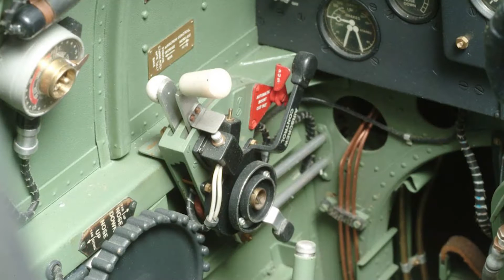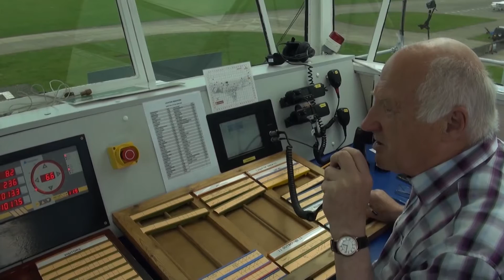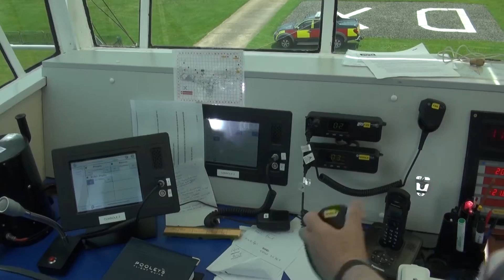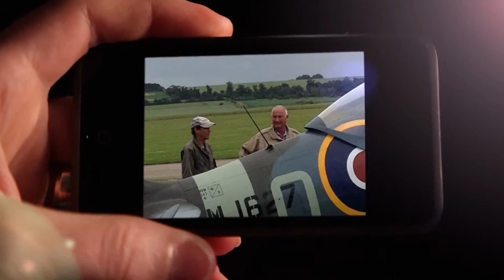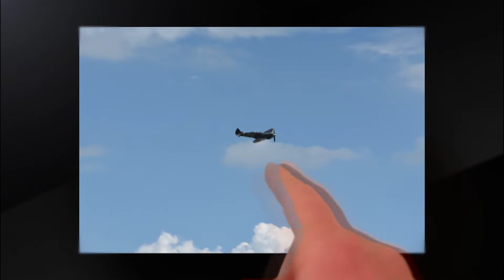Spitfire Sierra Bravo ; Tally Ho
A day at Duxford IWM, which includes footage from inside one of the two seater Vickers Supermarine Spitfire T9s.
This Spitfire MJ627 9GQ was built in Castle Bromwich in 1943, serving with 441 Sqn of The Royal Canadian Air Force. Two days after entering service it destroyed an ME109 over Arnhem.
Special thanks to:
Classic Wings, Pilot Pix and Flight controller Alan Evans for their full cooperation with recording this event.
This film of Clive Dowman at the controls is a shortened version of his flight experience in the rear seat of the T9 two seater Spitfire, a 'Classic Wings Flight Experiences' gift from his wife Sandra and a brilliant day out for family and friends. The full version was presented to Clive on HD Blue Ray disc. For the 'in cockpit' shots we thank Pilot Pix, the for the air traffic control shots we thank Alan Evans FISO, recorded and edited by Stuart Hall, additional Still pictures from Sandra, Stephen Dowman and Ian Pick.
Flights operate on selected weekdays and weekends throughout the year from April through to October.
We are sure that this Spitfire T9 experience at Duxford will be a ‘once-in-a-lifetime’ day you will never forget!
tally ho !